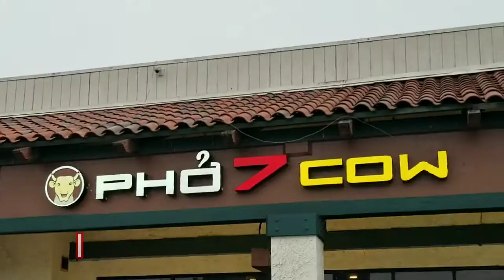EATING VIETNAMESE SOUP | EATING SHOW | @LEO EAT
MUKBANG EATING PHO SOUP AND SPRING ROLLS | VIETNAMESE FOOD | NLSD MUKBANG

Hello guys, Welcome back to my channel, Today I'm going to eat SPRING ROLLS AND VIETNAMESE SOUP. pho or as known as Vietnamese soup is one of my favorite soups ever. I hope you like my mukbang today may god bless you all.